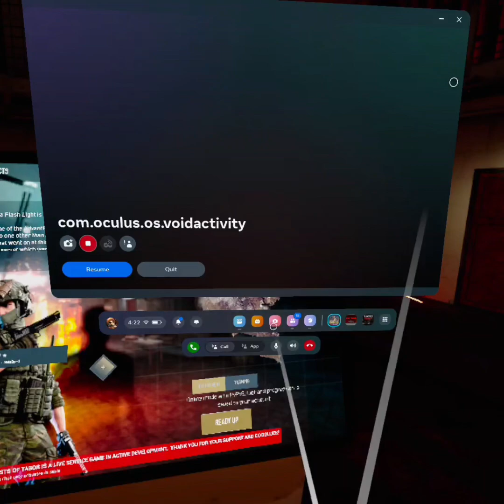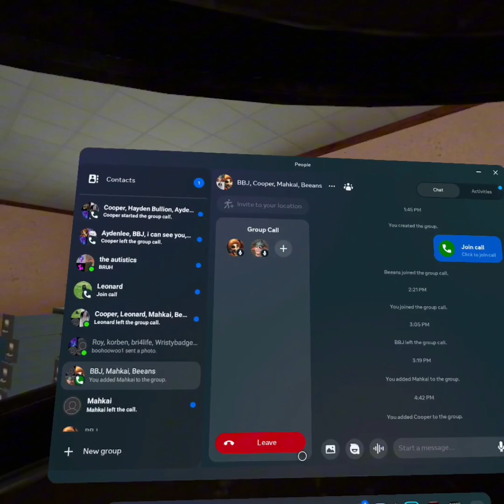Kitted raids [good luck 🍀]